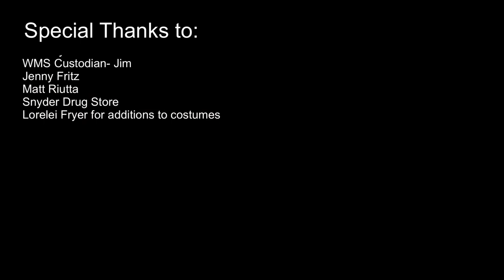Shrek Jr. The Musical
Performing for the first time at the Calumet Theatre, Calumet’s Washington Middle School Drama/Show Choir Club presents Shrek Jr. The Musical.

Directed by Mrs. Liz Leach, Emma Aho and Lexi Aho.

Lighting Design by Reece White.

Cast:
Story Teller 1/ Teen Fiona- Charlotte Leach
Story Teller 2/ Young Fiona- Jordan Hicks
Storyteller 3- Marissa Thyrion
Mama Ogre/ Chorus- Lorelei Fryer
Papa Ogre/ Pied Piper- Stanley Rollo-Ritzko
Little Ogre/ Dwarf- Gavin DeSellier
Shrek- Alex Fritz
Captain- Mollia Rollo-Ritzko
Pinocchio/ Chorus- Maddie Myhren
Big Bad Wolf/ Chorus- Keira Johnson
Red Riding Hood/ Bishop- Mikaela Myers
Little Pig/ Chorus- Violet Sever
Wicked Witch/ Chorus- Lyla Huuki
Peter Pan/ Chorus- Elli Harju
Duckling/ Chorus- Maddie Heikenen
Mama Bear- Brooklyn Tatman
Papa Bear/ Knight- Jordan Wendling
Donkey- Julia Heflin
Lord Farrquuad- Lucy LaCross
Gingy- Ava Rauvala
Princess Fiona- Melody Woods
Dragon- Paxton Goulette

Behind the Scenes:

Backstage:
Myra Yohe
Lizzy Crouch
Mr. Tim Porter
Mrs. Kassie Huta
Mrs. Callie Budweg

Setwork and Programs:
SO MANY of Mrs. Leach’s WMS Students
Leanne Black and “The Keweenaw Stars”
John Langdon
Hailey Harris-Berryman

Acting Support:
Everest Leach
Vladimir Gall

Sound:
Everest Leach

The Calumet Theatre Staff:
Aeriele Kauppila
Jay Mackie
Dan Jamison

Special Thanks to:

Emma, Lexi, Vlad, Everest, and Reese
for becoming an invaluable team.

Parents, Grandparents and Guardians of Performers

The Calumet Theatre
The Calumet Players
The CLK Foundation
The WMS Staff
7th Grade Team
Mr. Asiala
Mrs. Machiela
Mrs. Dee
Mrs. Green
Ms. Snyder and the WMS School Store
WMS Custodian- Jim
Jenny Fritz
Matt Riutta
Snyder Drug Store
Lorelei Fryer for additions to costumes

Filming and Video Production by Lee Schnitzhofer

2022 Calumet Theatre Media